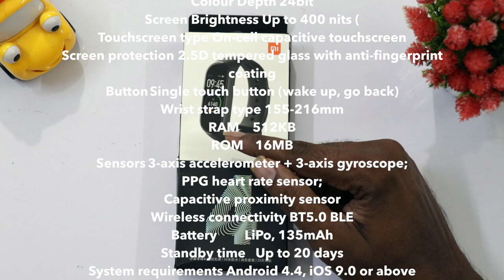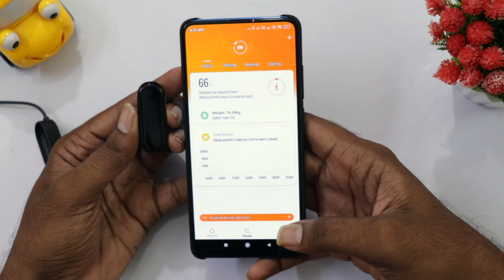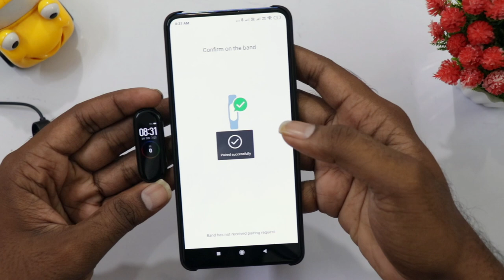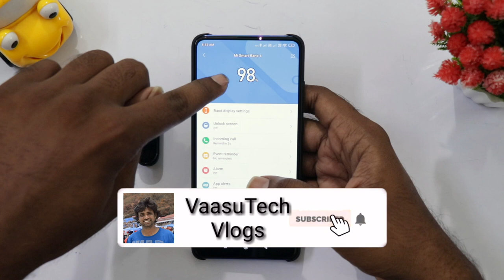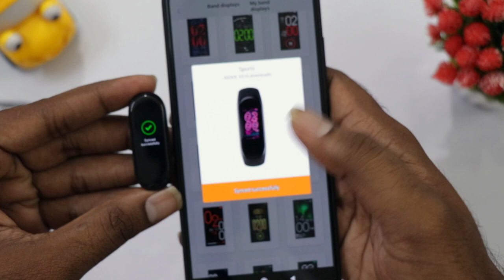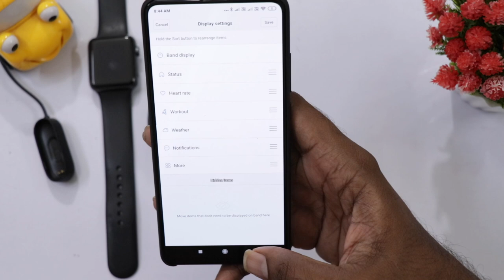Mi Band 4 Unboxing & initial Impression || In Telugu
In This Video, I Am Going To Explain About Mi Band 4 Unboxing & initial Impression || In Telugu ||

43inc 4k.
50inc 4K.